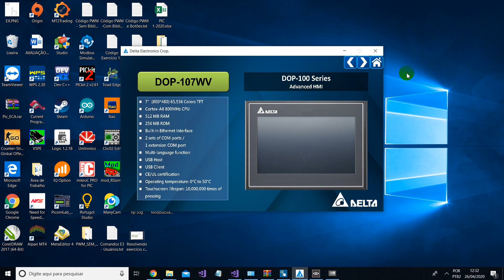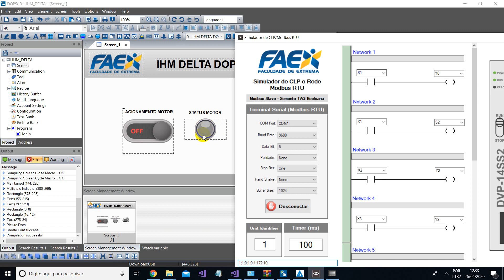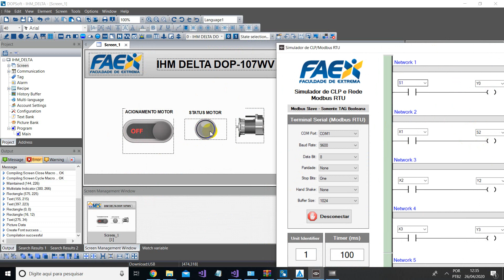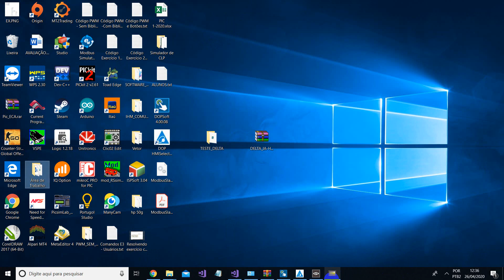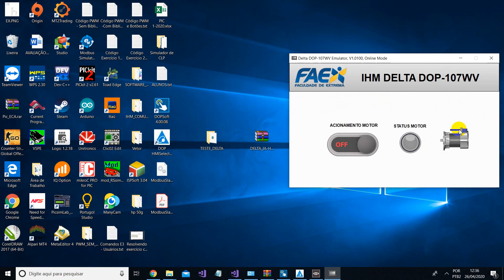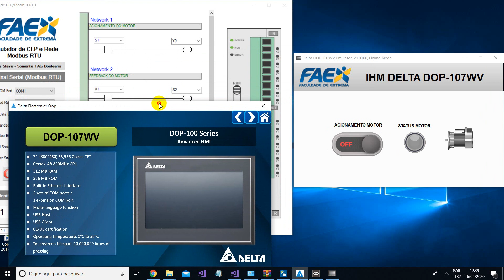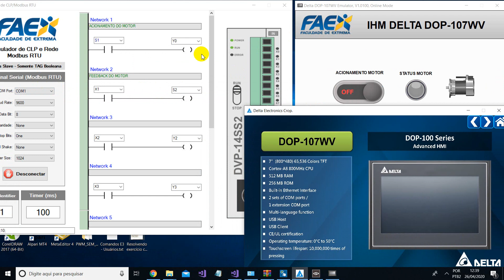Simulador de CLP operando com uma IHM (DELTA DOP-107WV)